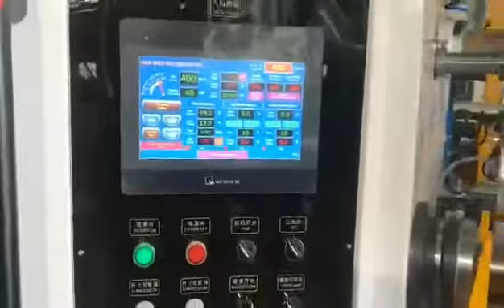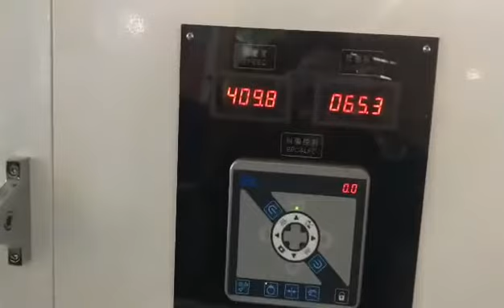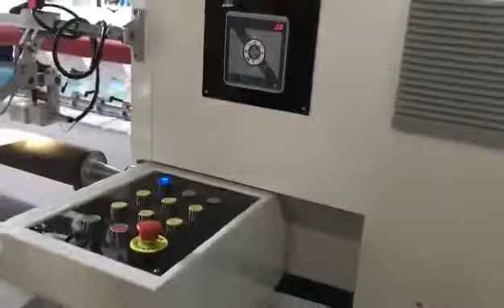CHOVYTING - CW-1300FQL PLC Kontrollü Yüksek Hızlı Kağıt Dilimleme Makinası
Anka Teknik

Detaylı bilgi için bize ulaşın.

10040 Sokak No.13 AOSB Çiğli/İZMİR - TÜRKİYE